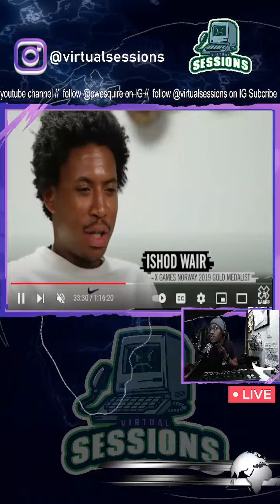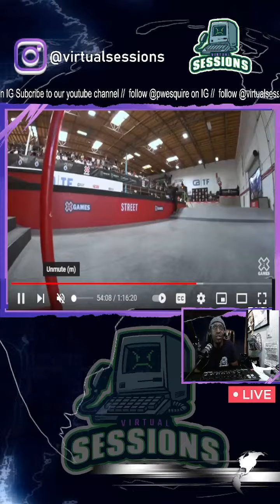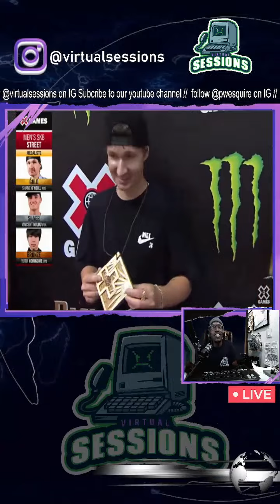X Games 2022 Men's Competition (Reaction)